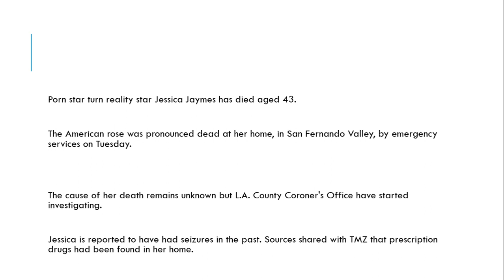Porn star turn reality TV personality Jessica Jaymes dies aged 43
Jessica started out as a porn star before she launched her reality television career in the limelight

Porn star turn reality star Jessica Jaymes has died aged 43.

The American rose was pronounced dead at her home, in San Fernando Valley, by emergency services on Tuesday.

The cause of her death remains unknown but L.A. County Coroner's Office have started investigating.

Jessica is reported to have had seizures in the past. Sources shared with TMZ that prescription drugs had been found in her home.

A friend of the TV star alerted the emergency services after discovering the actress unconscious at her home, cops told the gossip website.It was reported the unidentified male friend thought to check in on the television sensation after he hadn't heard from her.

Jessica started out as an adult film actress before she branched out into acting and reality TV.

She got her break-through porn job when she signed for Hustler in 2004 but she initially begun work as a soft porn star in 2002.

The American made her mark on the reality television world when she starred on VH1 series Celebrity Rehab Sober House.Also, the actress played a part on American Showtime comedy-drama series Weeds.

Jessica garnered the attention of 902K followers on social media.

She has been building up her legion of admirers for more than a decade since her first porn job in 2002.

ecently, Jessica revealed she was back to social media six days ago after she had been taking a break from posting a string of selfies.

She said: "Hey guys, took a little vacation for a couple of days I love you all."

Jessica previously had a career as a teacher to fourth, fifth and sixth grade students.